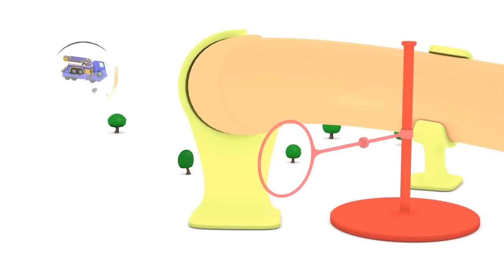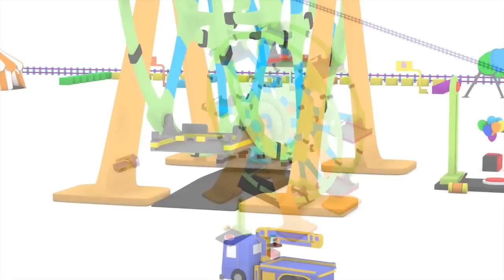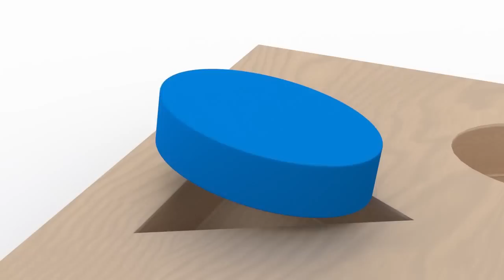A piscina e canyons de espuma - Aprenda com os Mini Caminhões: retroescavadeira, guindaste !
Charlie o Guindaste, Billy a Retroescavadeira e Ed a Escavadeira são os engenhosos Mini Caminhões. Esses caminhões de construção são pequenos mas inteligentes para montar peças de caminhões e atrações divertidas. Carrinhos de sorvete, escorregadores gigantes, caminhões de bombeiro e muito mais. Aprenda e divirta-se com os Mini Caminhões.